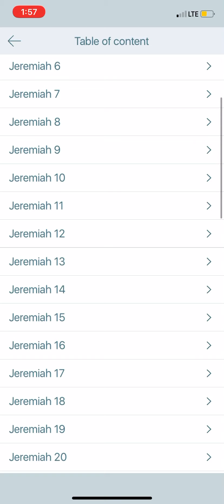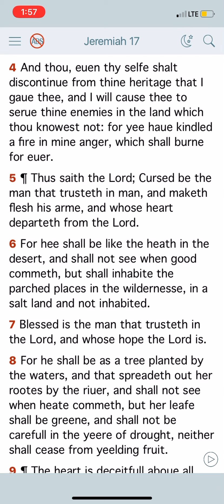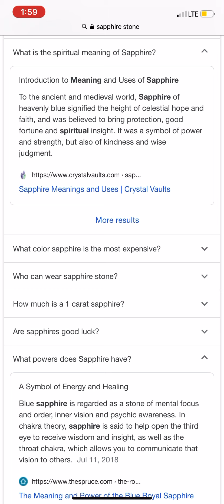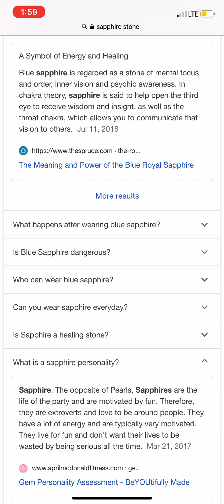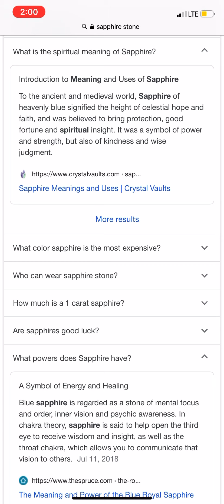Tapping into our heritage (precious stones)